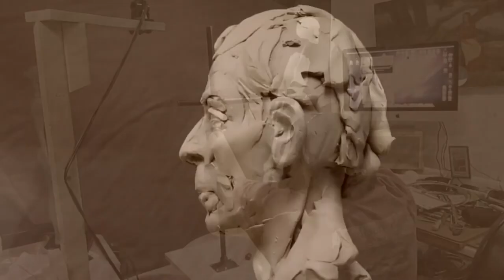CAPTURING CUSTER'S FLAG Starting the detailing of the Feathers for Headdress